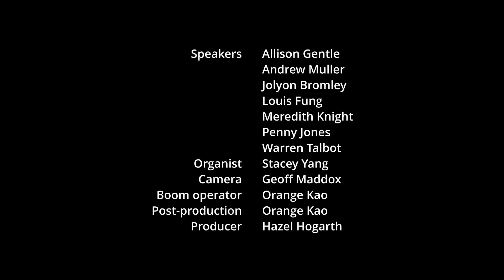Pitt St - Open and affirming church